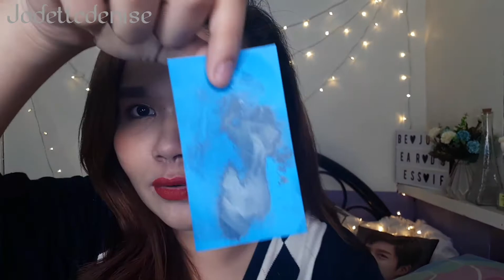SEPHORA 10 HR wear foundation WEAR TEST (May forever, guurl!) | JDA 💋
I hope you enjoyed watching this vid. 🤗 💙

Xoxo,
Denise 💋

Credits to Vivavideo for the Music ❤